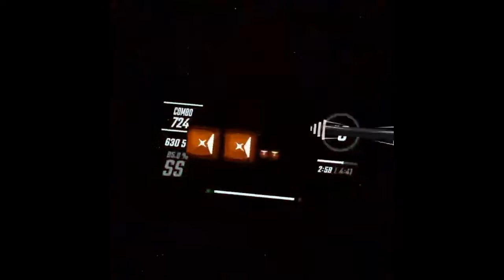Every Short from May 2022 (Compilation)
There are 30 total, they have fades separating them from each other, enjoy!